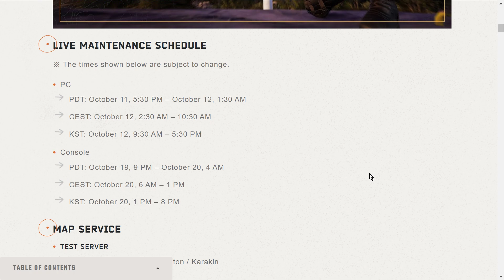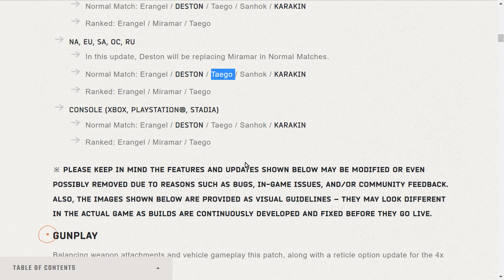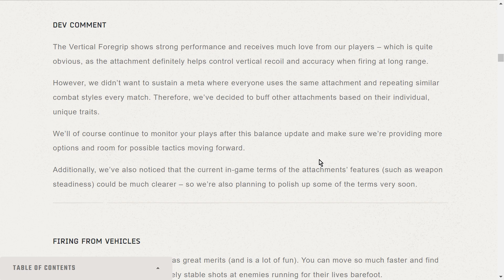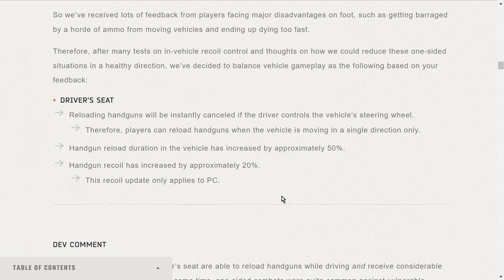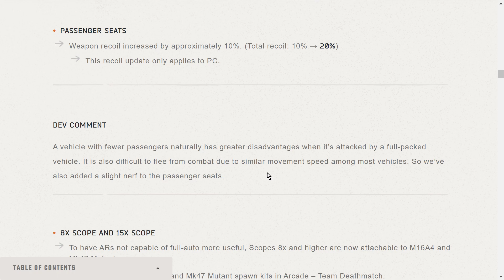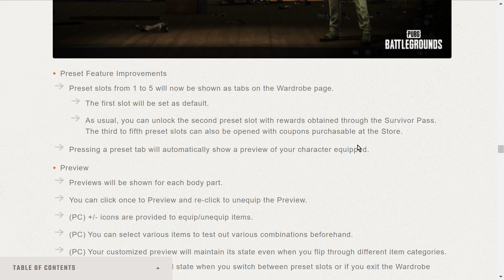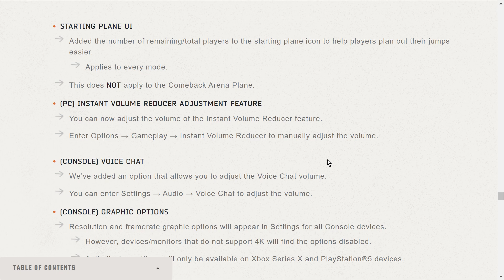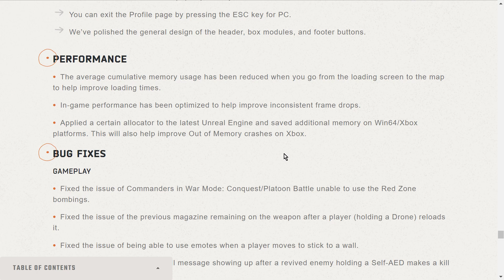PUBG Patch Notes, Update 20.1 - Map Rotation Changes, Drive-By Nerfs & Attachments Changes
PUBG Update 20.1 will go live on PC from 11th to 12th October 2022, and on PlayStation & Xbox from 19th-20th of October.
Thanks, Rob.